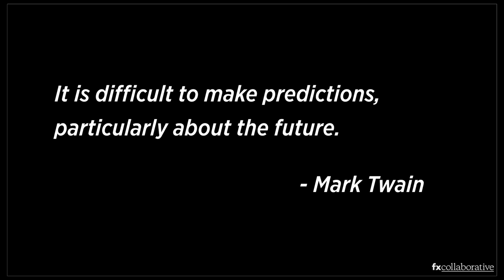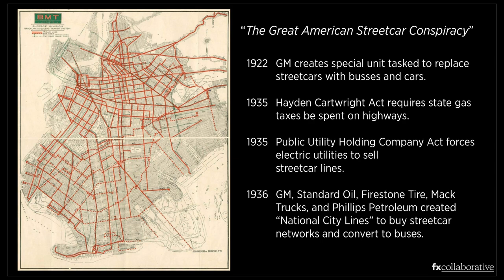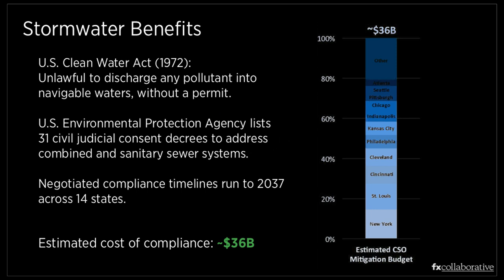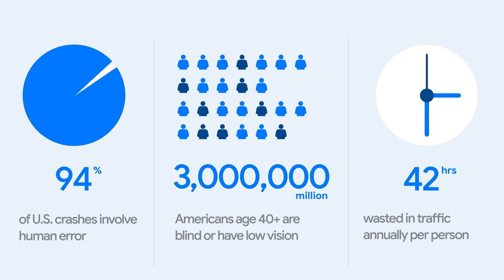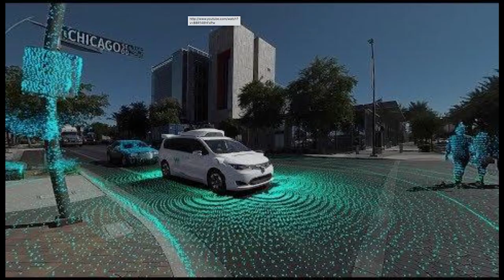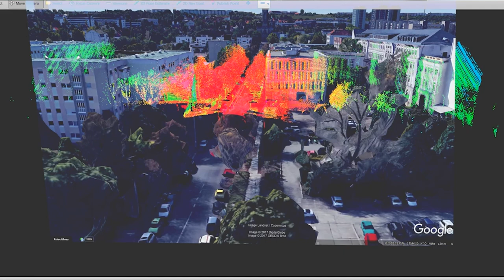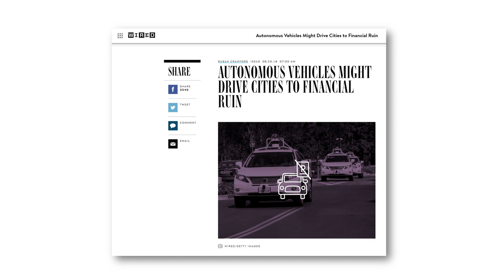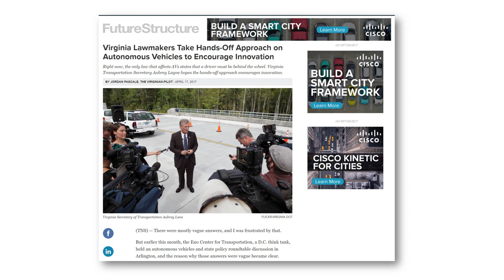Design Talk | Reimagining Mobility: Designing the Connected City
The arrival of connected and autonomous vehicles provides cities and residents an opportunity to reimagine shared public spaces. How can design further this effort and help to create more livable, equitable streets? This in-depth conversation with three leaders in the field of mobility design covers shared data, transportation technology, and civic responsibility .

Panelists:
Sarah Williams, Director, Civic Data Design Lab at MIT
Ryan Powell, head of research and UX design, Waymo
Jack Robbins, Principal, Director of Urban Design, FXCollaborative

Moderator:
Cynthia E Smith, Curator of Socially Responsible Design

The exhibition, "The Road Ahead: Reimagining Mobility" is on view at Cooper Hewitt through March 31, 2019.